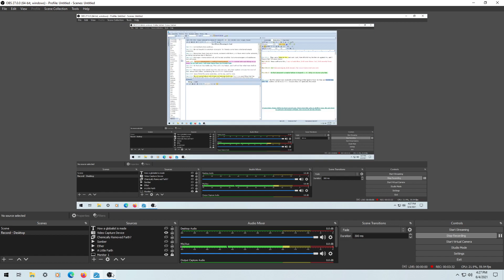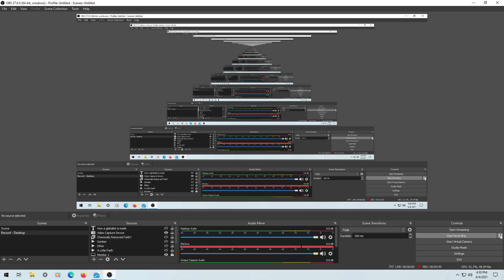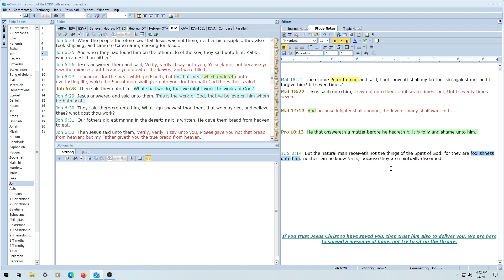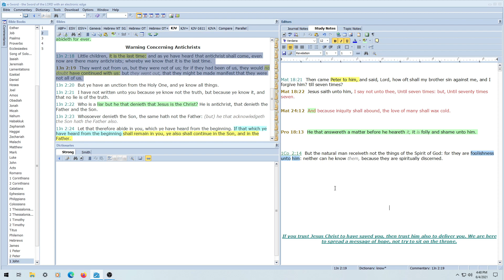Fellowship & Hatred - Discouragement & Fleshly Iniquity In Hypocrisy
1Co 15:1  Moreover, brethren, I declare unto you the gospel which I preached unto you, which also ye have received, and wherein ye stand;
1Co 15:2  By which also ye are saved, if ye keep in memory what I preached unto you, unless ye have believed in vain.
1Co 15:3  For I delivered unto you first of all that which I also received, how that Christ died for our sins according to the scriptures;
1Co 15:4  And that he was buried, and that he rose again the third day according to the scriptures: